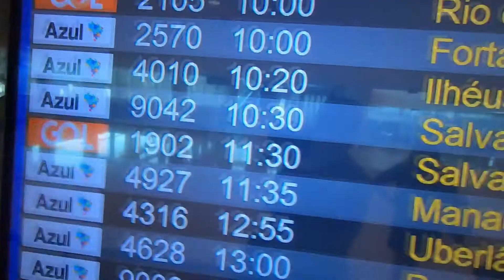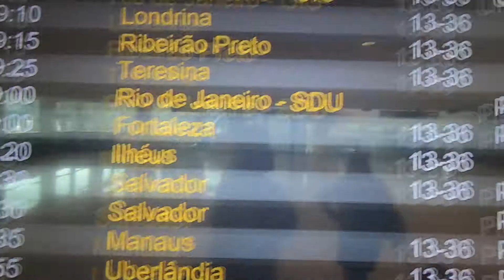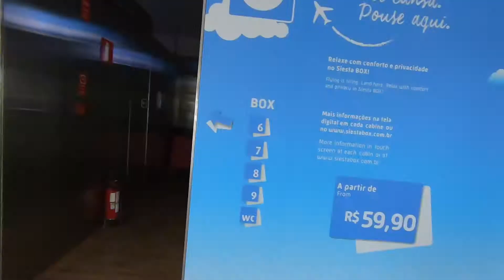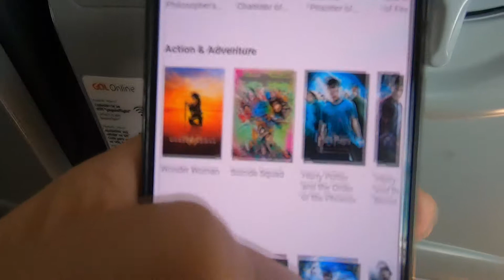Aeroporto de Viracopos Campinas - 30/01/2021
SALVADOR PARTE 03
00:00 - CHEGANDO EM VIRACOPOS EM CAMPINAS SP - NINGUÉM MEDIU A TEMPERATURA.
02:52 - STARBUCKS $32,00
05:47 - COMPRANDO UM CAPUCCINO NA MAQUINA $4,00
06:27 - DECOLAGEM DE AEROPORTO DE CAMPINAS
10:08 - CHEGANDO EM SALVADOR.